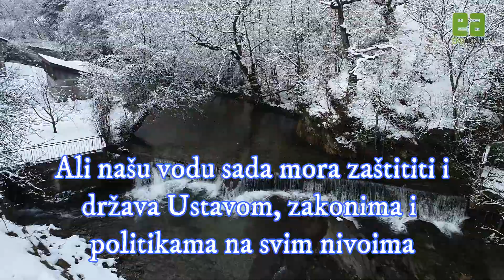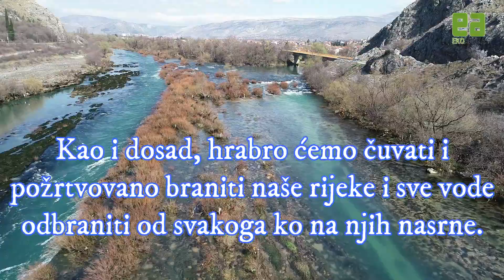Manifest za vodu